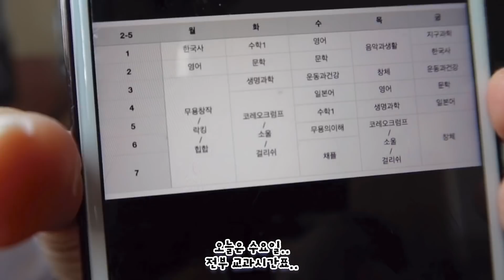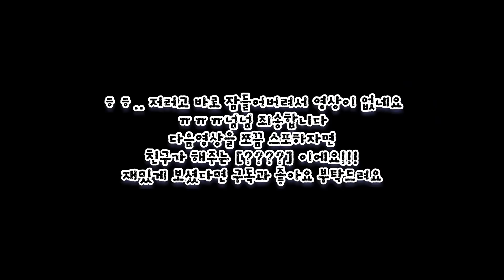서공예 2학년 많이 늦은 개학 VLOG..💛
너무 늦게 업로드 해버린 개학 브이로그...
용량이 너무 커서 편집이 조금 오래걸렸네요😭
재밌게봐쥬세요!

따라 라이선스가 부여됩니다.